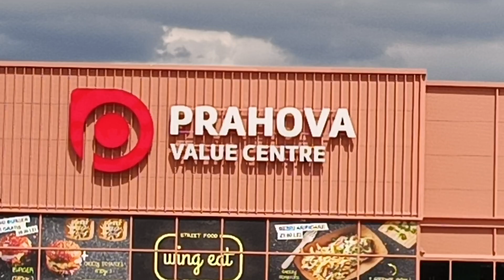realme 12 5G, Video Sample (Zoom)